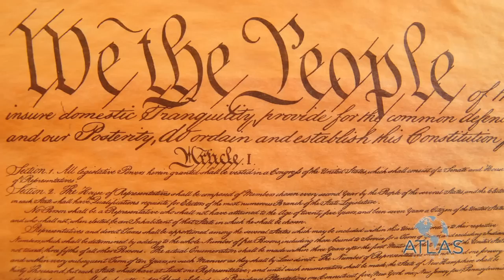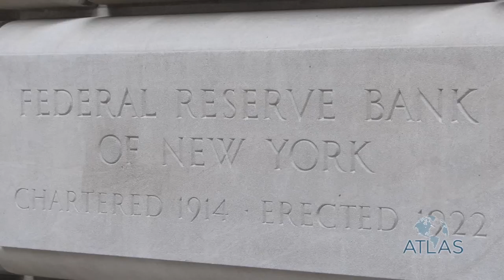Fixing the Dollar: a soundmoneyproject.org interview with Dr Judy Shelton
In this installment of the Sound Money Interview Series, Dr. Judy Shelton discusses the history of the US Dollar and her plan for Treasury Trust Bonds. This interview was filmed in Virginia on 12/08/11